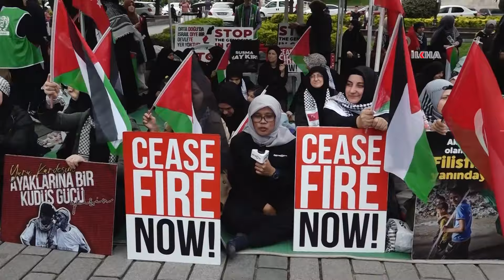İstanbul'da Filistin için oturma eylemi başladı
İşgal rejiminin Gazze'de sürdürdüğü soykırımı teli etmek amacıyla İstanbul'da 2 hafta sürecek olan oturma eylemi başladı.

Değerli İzleyicilerimiz;